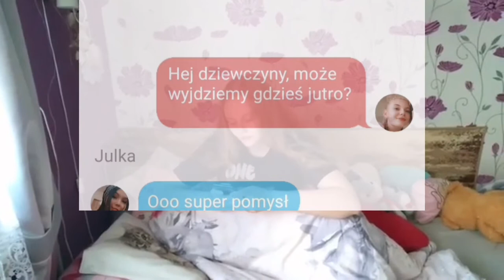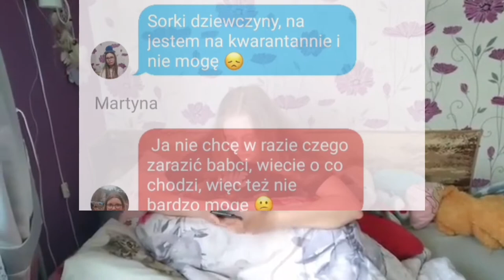"Powrót do normalności" - TV Staszic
Autorki: Amelia Stępień, Natalia Zarzycka, Natalia Ostrowska, Angelika Orłowska, Julka Orczyk, Martyna Swaciak i Weronika Śmigielska.
LO nr I im. Stanisława Staszica w Ostrowcu Św.
I nagroda w konkursie artystycznym dla młodzieży "Nowa Normalność".
Organizacja: BWA Ostrowiec